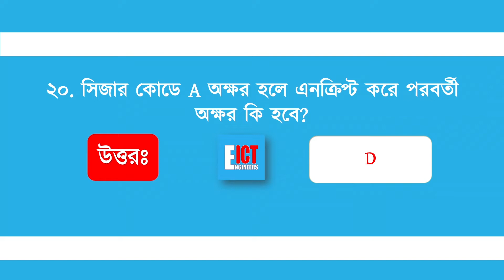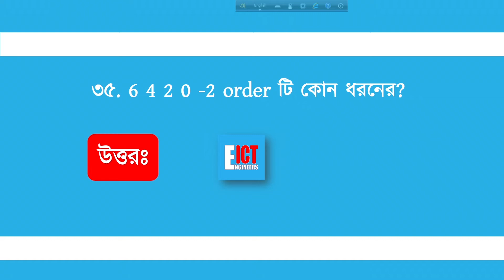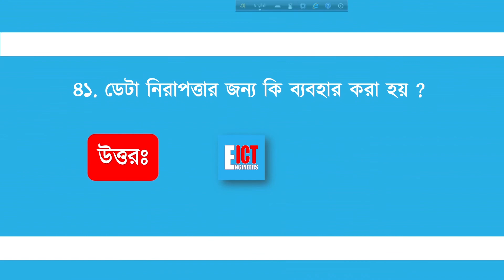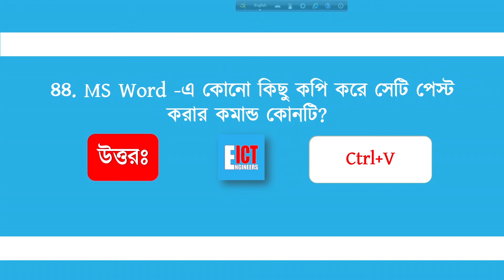গুরুত্বপূর্ণ আইসিটি প্রশ্নের সমাধান (Job ICT) । HSC ICT MCQ Chapter -6